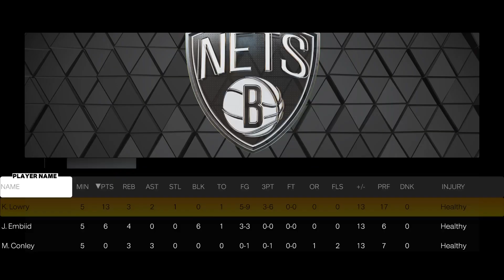HOW TO GET BLOCKS FAST & EASY TO COMPLETE ANY BLOCK CHALLENGES IN NBA 2K23 MYTEAM!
pink diamond lamelo ball
pink diamond brook lopez
amethyst tracy mcgrady
diamond tracy mcgrady
pink diamond tracy mcgrady
diamond hedo turkoglu
diamond george gervin
amethyst aleksej pokusevski
amethyst quentin richardson
diamond shaun livingston
diamond terry rozier III
diamond jerry west
diamond danny green
diamond shareef abdur-rahim
diamond andrew nembhard
diamond jose alvarado
galaxy opal trae young
pink diamond giannis antetokounmpo
pink diamond allan houston
pink diamond lonzo ball
free agent damian lillard
pink diamond ralph sampson
diamond c.j. mccollum
diamond darius miles
diamond giannis antetokounmpo
diamond rudy gay
diamond obi toppin
amethyst darrell griffith
amethyst giannis antetokounmpo
amethyst gerald green
amethyst mohamed bamba
amethyst mo bamba
amethyst jamal murray
amethyst myles turner
ruby rudy gobert
pink diamond ivica zubac
diamond corey maggette
galaxy opal paul george
pink diamond kobe bryant
pink diamond penny hardaway
diamond kobe bryant
diamond kristaps porzingis
diamond darius garland
diamond al horford
amethyst kobe bryant
amethyst john collins
amethyst sim bhullar
pink diamond dwight howard
diamond ziaire williams
diamond joe harris
diamond isaiah stewart
diamond stephon marbury
diamond og anunoby
amethyst caris levert
pink diamond detlef schrempf
pink diamond magic johnson
pink diamond klay thompson
diamond kiki vandeweghe
diamond magic johnson
diamond de'aarron fox
diamond aaron gordon
diamond fernando martin
diamond danilo gallinari
amethyst ricky rubio
amethyst magic johnson
amethyst raef lafrentz
amethyst desmond bane
amethyst royce o'neale
amethyst domantas sabonis
amethyst drik nowitzki
pink diamond josh smith
diamond tyler herro
diamond kevin johnson
diamond steven adams
diamond doug mcdermott
diamond georges niang
amethyst nikola vucevic
pink diamond joel embiid
pink diamond kevin durant
pink diamond ricky davis
diamond kevin durant
diamond ben simmons
diamond kyle lowry
amethyst kevin durant
ruby j cole
ruby jermaine cole
ruby jack harlow
amethyst dennis smith jr.
amethyst jerami grant
diamond p.j. tucker
diamond talen horton-tucker
diamond montrez harrell
diamond kareem abdul-jabbar
diamond dejounte murray
diamond eddie jones
diamond kyle kuzma
diamond mikal bridges
diamond kemba walker
diamond nate archibald
diamond jordan clarkson
diamond jarred vanderbilt
diamond kelly olynyk
diamond lebron james
diamond ron artest
diamond lance stephenson
diamond alex caruso
diamond goran dragic
diamond joe ingles
diamond evan fournier
diamond michael porter jr.
diamond karl-anthony towns
diamond james harden
diamond r.j. barrett
diamond andrew wiggins
diamond anthony edwards
diamond dwyane wade
diamond luka doncic
diamond bradley beal
diamond chet holmgren
diamond johnny davis
diamond jalen williams
diamond kawhi leonard
diamond j.r. smith
diamond kyrie irving
diamond nikola jokic
diamond jalen green
diamond keegan murray
diamond shaedon sharpe
diamond dyson daniels
diamond dirk nowitzki
diamond carmelo anthony
diamond wilt chamberlain
diamond jabari smith jr
diamond bennedict matthurin
diamond jason richardson
diamond ousmane dieng
free agent nikola jokic
amethystjerami grant
amethyst robert williams
amethyst sidney moncrief
amethyst kareem abdul-jabbar
amethst kelly oubre jr
amethyst duncan robinson
amethyst jerry sloan
amethyst dan issel
amethyst jarrett allen
amethyst jalen brunson
amethyst lebron james
amethyst metta world peace
amethyst terry rozier
diamond michael jordan
diamond jaylen brown
amethyst bol bol
pink diamond zion williamson
diamond zion williamson
amethyst zion wiliiamson